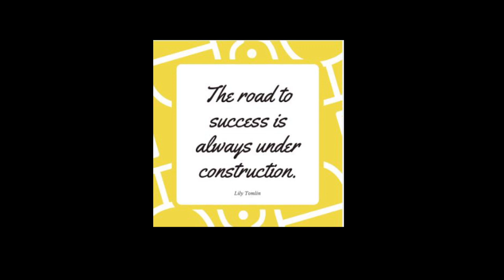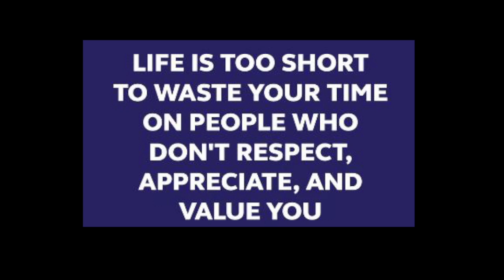They couldn't GET your ATTENTION!!! So, They Chose to Talk About your efforts. But, others saw TRUTH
People will challenge your efforts when they are trying to grow up from your glow up! keep it moving. You will see the hate to your face they will try bringing to the surface. Values and principals are very important as entrepreneurs and leaders in your lives. . Don't let it happen!  Do Not allow them to take your shine or steal your smile.